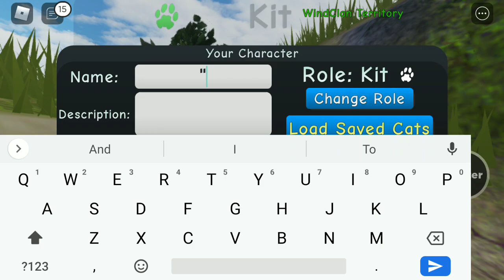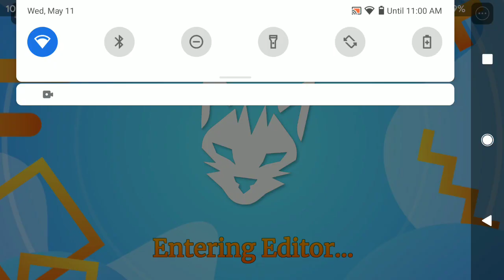Warrior cats (winter kit)